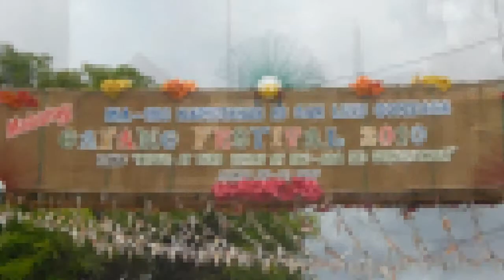2010 Gayang Festival SD1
Gayang Festival
Street Dancing